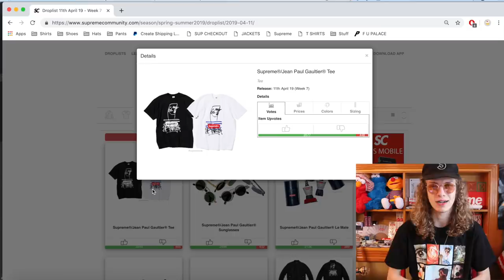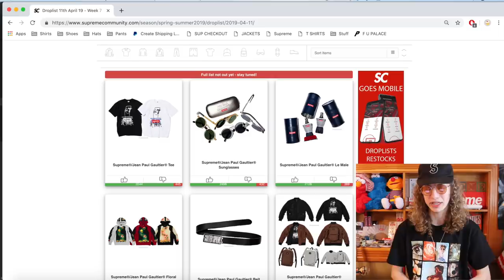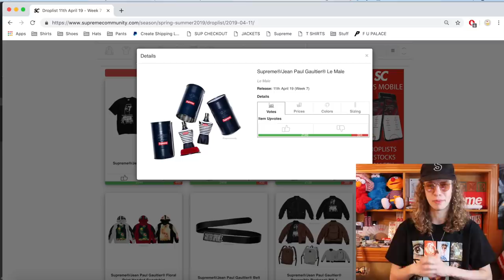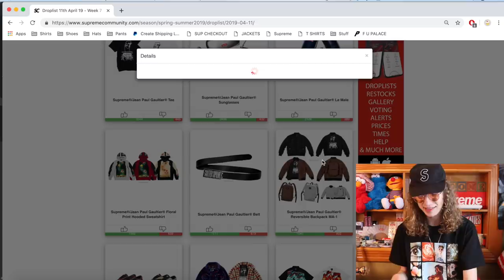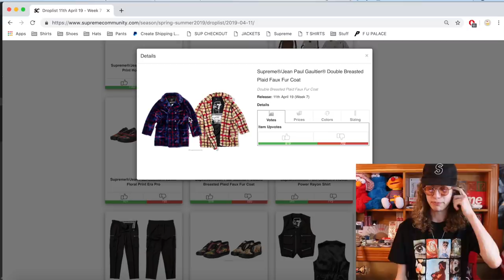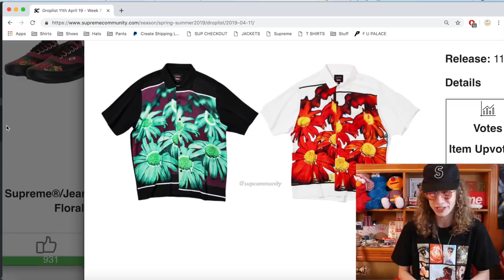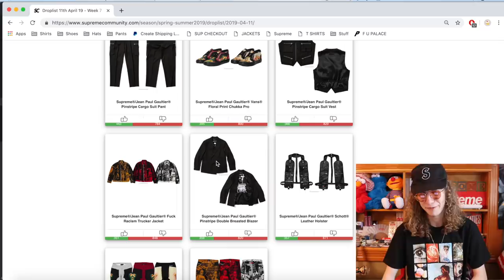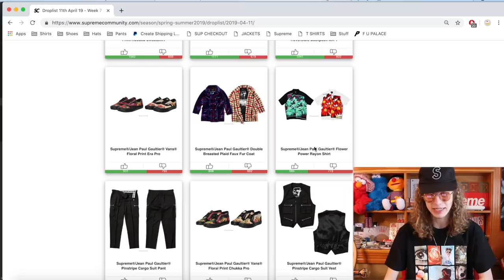This Collab is INSANE! Supreme Jean Paul Gaultier Review!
This collab is CRAZY! Comment your opinions & favorite items releasing!

In this video I cover the newly announced Supreme x Jean Paul Gaultier collab! This collab features a number of items ranging from a box logo t shirt to cologne and even vans shoes! Comment your favorite item that is dropping and let me know what you'd like to see me go for in a Supreme SS 19 week 7 live cop! I hope the bois & ladies cook this thursday lets get it!

○ SALES EVERY SATURDAY 1:00 PM PST, 4:00 PM EST, 10:00 PM BST

○  SITE GOES LIVE @ SALE TIME - SHIPPING TO ALL COUNTRIES